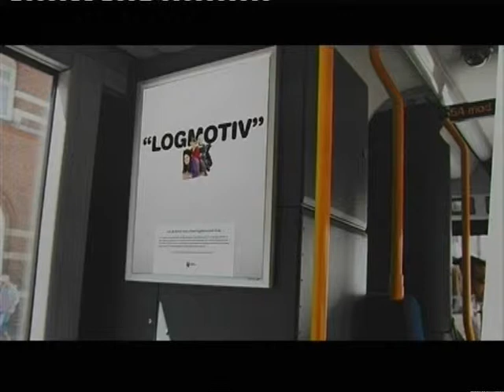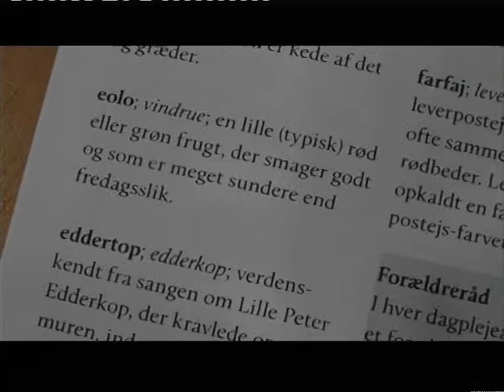Hvervekampagne for dagplejere i Aarhus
En intens hvervekampagne for at rette op på Århus' problemer med at finde nye dagplejere er netop sat i gang. Samtidigt med kampagnen har Aarhus Kommune netop udgivet en Børnsk-Dansk ordbog med en oversættelse af de mest almindelige børneord til voksendansk med sjove eksempler fra hverdagen i dagplejen i Aarhus Kommune.